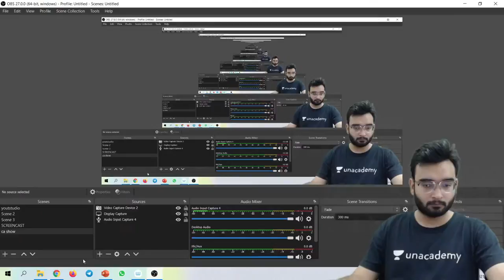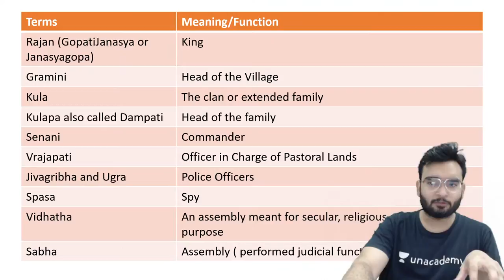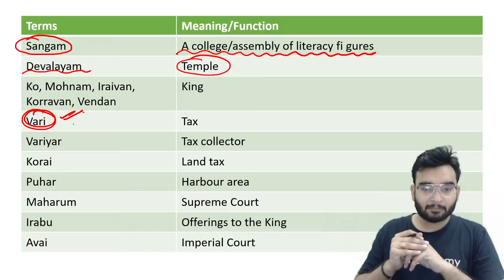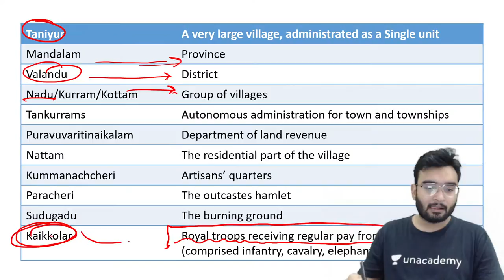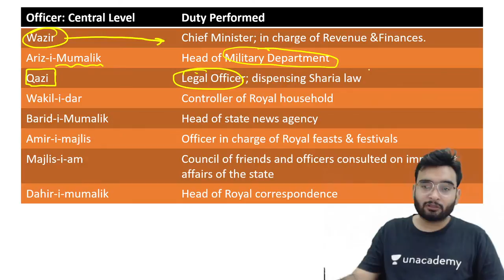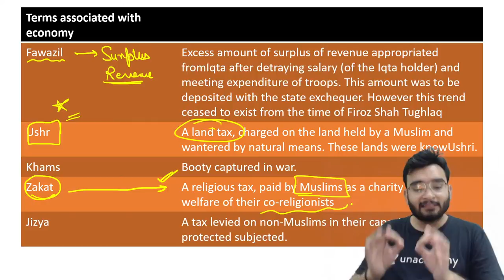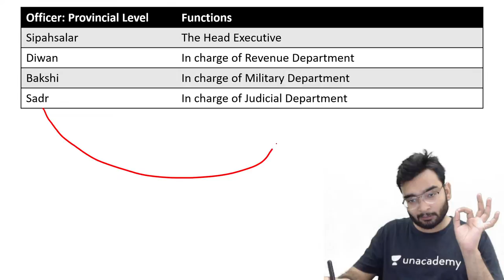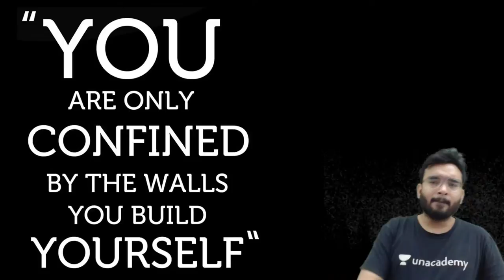Most Important History Keywords | UPSC Prelims 2021 | By Aman Sharma | Part 2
Most Important History Keywords for prelims 2021 | UPSC CSE | By Aman Sharma

In this session, Aman Sharma will discuss most important Kewords on Indian Hisroty for UPSC Prelims Preparation.

1. Learn from your favourite teachers | अपने पसंदीदा शिक्षक से सीखें
2. Dedicated doubt sessions | समर्पित समाशोधन सत्र
3. One Subscription, Unlimited Access | एक सदस्यता, असीमित एक्सेस
4. Real-time interaction with Teachers | शिक्षकों के साथ वास्तविक समय पर बातचीत
5. Unlimited Test Series and PDF Notes | असीमित टेस्ट सीरीज़ और पीडीएफ नोट्स
6. Full syllabus coverage | पूर्ण पाठ्यक्रम कवरेज
7. Download the videos & watch offline | वीडियो डाउनलोड करें और ऑफ़लाइन देखें
About the Educator: Aman Sharma has a teaching experience of 4+ years. He has qualified CDS and also appeared in the interview of IB ACIO. He is an expert in Current Affairs, Science and Technology, Polity, economics for UPSC CSE exam preparation.